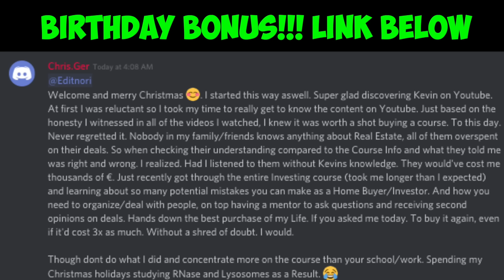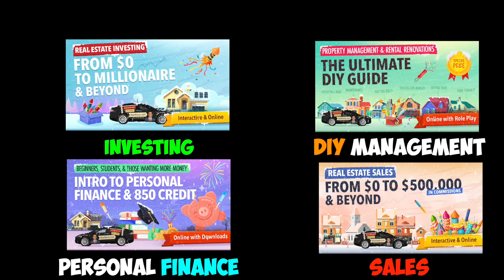How Much Passive Income 12 Houses Pay Me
📬 I'm in there almost daily.

⚠️Best way to reach is via our private livestreams in the investing & sales course. Otherwise, DM Kevin: @MeetKevin or post on Discord.

❎I am not a CPA, attorney, insurance, or financial advisor and the information in these videos shall not be construed as tax, legal, insurance, construction, engineering, health and safety, electrical or financial advice. IF stocks or companies are mentioned, Kevin MAY have an ownership interest in them -- DO NOT make buying or selling decisions based on Kevin's videos. If you need such advice, please contact a qualified CPA, attorney, insurance agent, contractor/electrician/engineer/etc. or financial advisor. Linked items may create a financial benefit for Meet Kevin®. Any use of other media is by fair-use only. The Paffrath Organization is a licensed real estate brokerage doing business as Meet Kevin® in California under DRE #02032575.

Trademarked Slogans (no use without written permission):
⛔️Meet Kevin ®
⛔️No-Pressure Agent ®
⛔️Providing More ®

General questions? Please Instagram DM @MeetKevin OR post in the Discord, linked above.